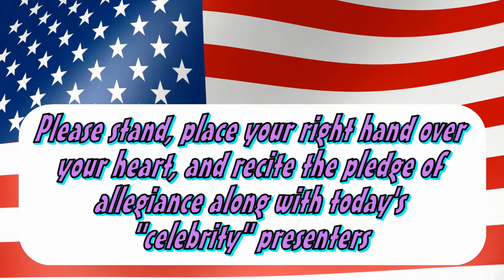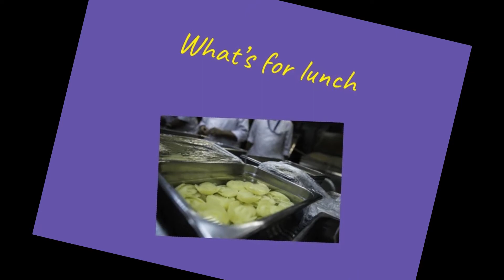4 11 Broadcast